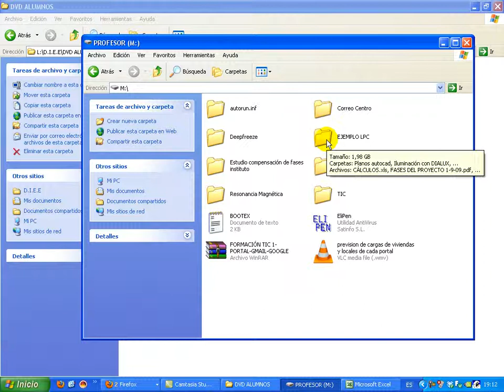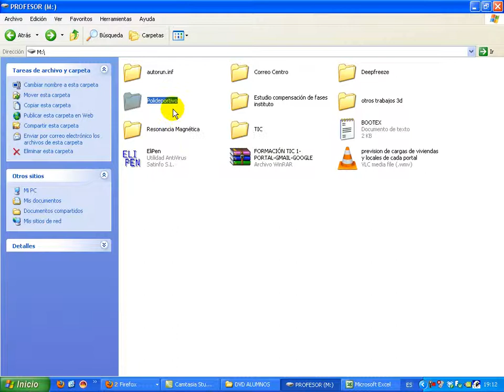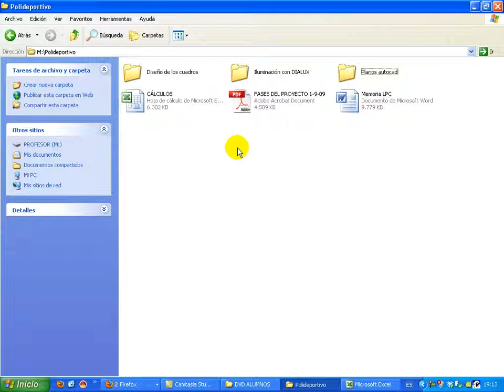PROYECTO DE L.P.C.(3): renombrar la carpeta ejemplo lpc